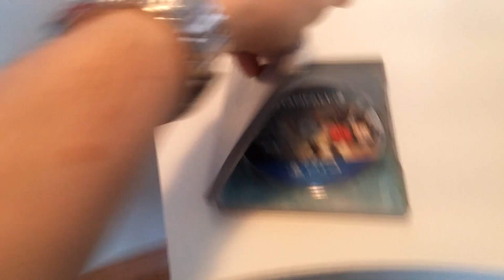Destiny: Rise of Iron NADCHODZI PATCH | Parę słów o VoGu i Destiny 2